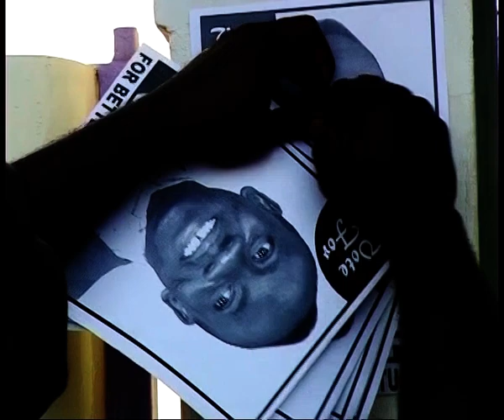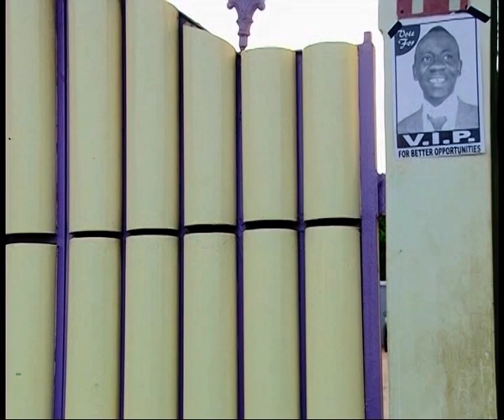NIPA NE SIKA - KUMAWOOD GHANA TWI MOVIE - GHANAIAN MOVIE